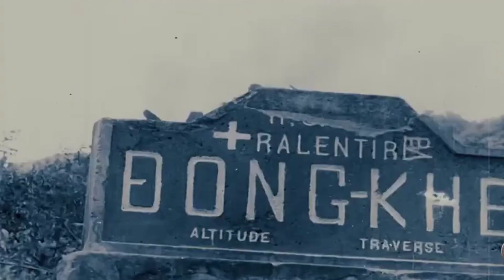Chiến dịch đầu tiên Bác Hồ trực tiếp ra trận chỉ đạo cuộc chiến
có một chiến dịch mà Bác Hồ trực tiếp ra trận, trực tiếp chỉ đạo kháng chiến, đó chính là chiến dịch Biên giới Thu Đông 1950, và hôm nay kênh lịch sử sẽ giúp quý vị hiểu tại sao Bác Hồ trực tiếp ra trận, Bác Hồ lại được ví như linh hồn của chiến dịch này, Chiến dịch đầu tiên Bác Hồ trực tiếp ra trận chỉ đạo cuộc chiến như thế nào kênh lịch sử xin mời quý vị theo dõi video này nhé.